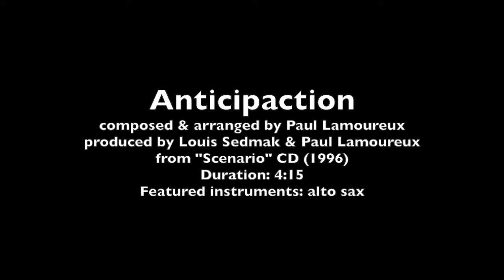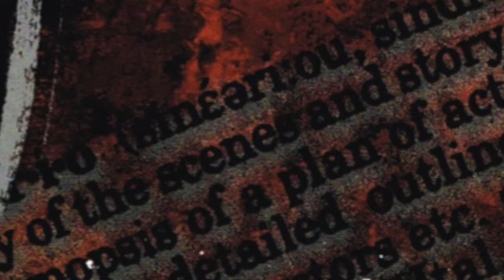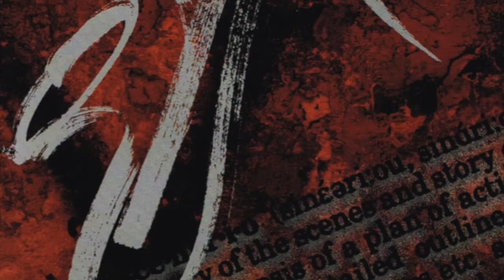Anticipaction -composed & arranged by Paul Lamoureux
This instrumental song has a made-up word as its title: a combination of the words "anticipation" and "action". It seemed to express the idea behind the music. What actions would you take in anticipation of something you were excited about? Would they be the right actions, or would you pay a price for being too quick to action? Only time will tell...

This piece was cut #4 on my 1996 CD called "Scenario". I think this song has the makings of  a great TV show theme, maybe for a police drama or something like it. Enjoy.